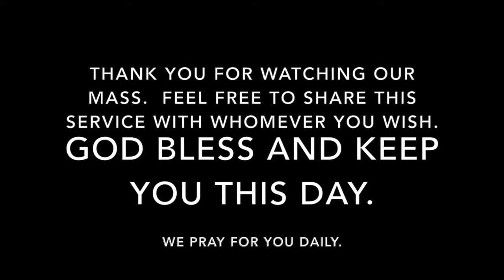Mass for Sunday, July 2, 2017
Mass for Sunday of the Thirteenth Week in Ordinary Time.